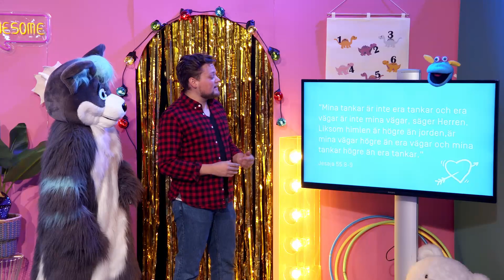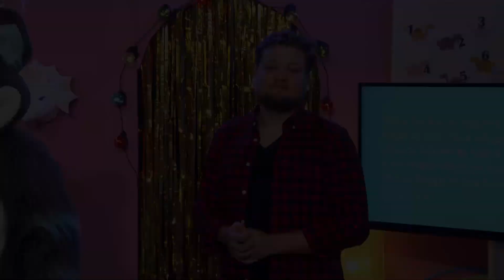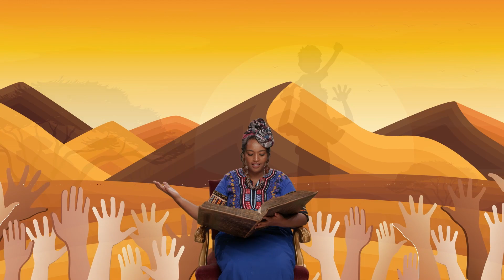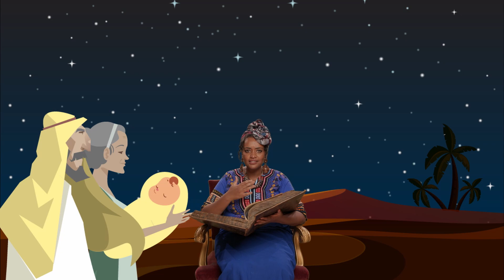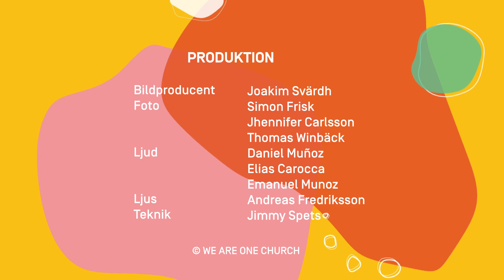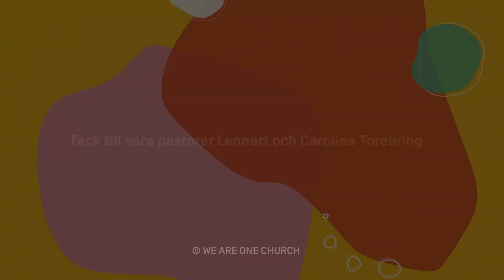WAO KIDS Show säsong 2, avsnitt 03: Jag ska drömma stort!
En show för alla barn där ute!

Följ med in i studion tillsammans med alla barn, programledare och Husky! Det kommer bli ett fartfyllt program med tävlingar, testpatrullen och spännande bibelberättelser.